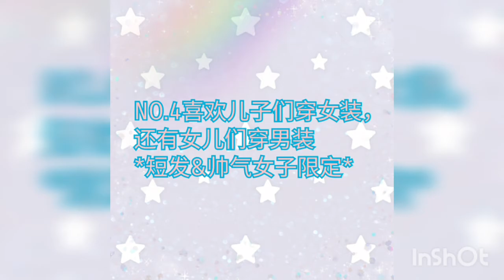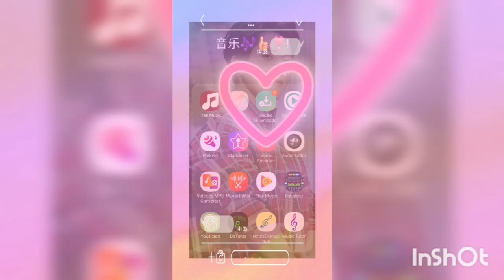*CHINESE VIDEO*十大经纪公司最喜欢搞的事👍❤😍🤩❣!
SONG1 - IDOL - KOREAN MUSIC
ENDING SONG - OH MY GRIL - CLOSER